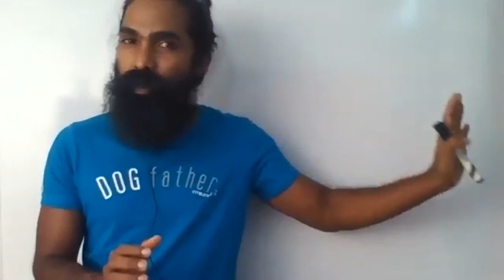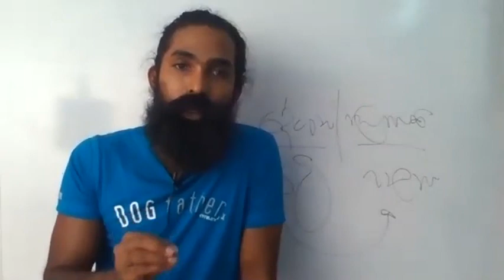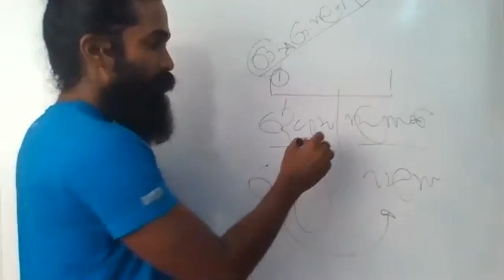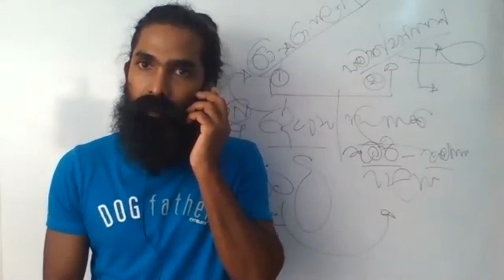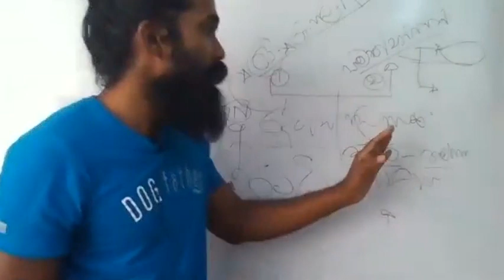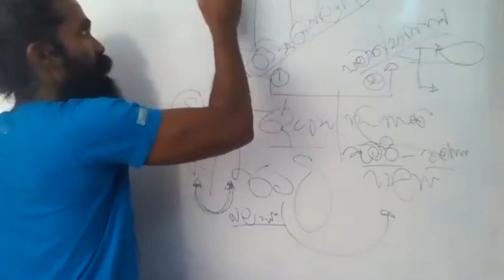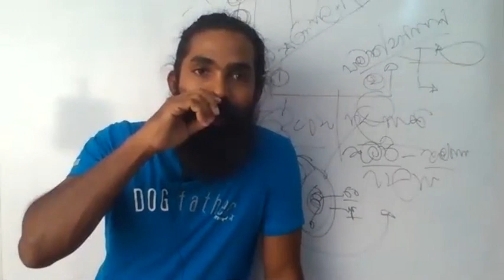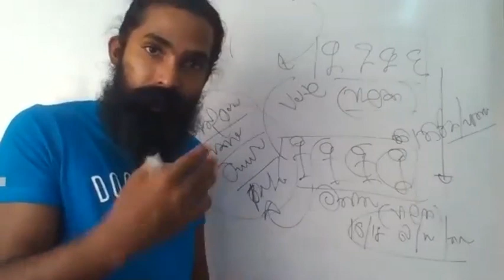දේශපාලනය මිනිස් ජීවිතයේ අනිවාර්ය අංගයක.(UNIT01 EP01) - දේශපාලන විද්‍යාව - Political Wageeshwara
දේශපාලන විද්‍යාව - Political වාගීශ්වර
2021/2022 Free Online Class :  ඉරිදා රාත්‍රී 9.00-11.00 (ප්‍රශ්න සාකච්චාව)
2021 A/L (සිද්ධාන්ත) : ඉරිදා උදෑසන  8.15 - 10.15
2021 A/L (පුනරීක්ෂණ) :  බදාදා උදෑසන  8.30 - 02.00
2022 A/L (සිද්ධාන්ත)  : සිකුරාදා උදෑසන  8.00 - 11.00